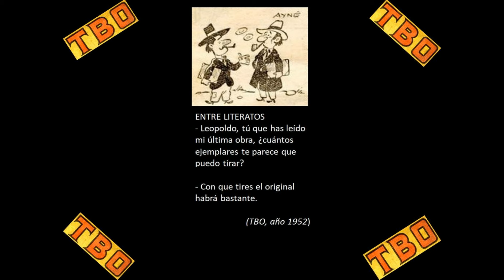El chiste del día 23 de Junio 2024